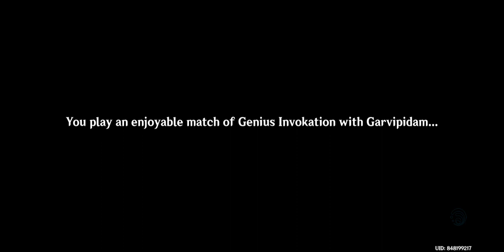Duel! The Summoners Summit! Round 4 [Genshin Impact] #149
final part of the TCG Event story